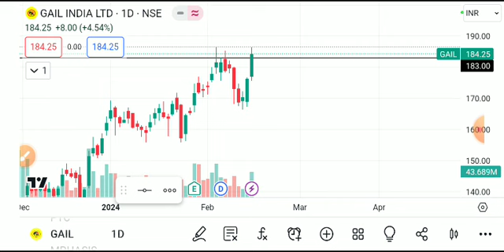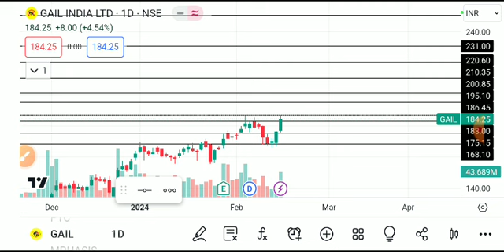GAIL SHARE LATEST NEWS TODAY/GAIL INDIA SHARE /GAIL INDIA SHARE ANALYSIS,gail share latest news